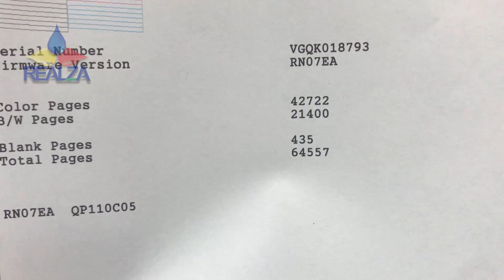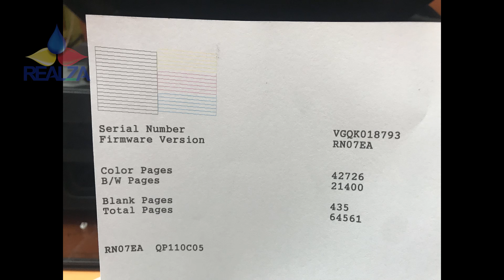🛡IMPRESORA EPSON parpadea LUZ de TINTA y PAPEL (SOLUCIÓN 100% )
Se parte de la comunidad mas importante en el mundo de impresoras. HOLA ,😃 puedes descargar todos los RESET DE IMPRESORA EPSON Y CANON , aquí esta EL SITIO WEB, 100% original y funcional. Hola aquí te dejo el link para que te registres GRATIS en el pre-lanzamiento de la ACADEMIA REALZA. y seas los primeros que sepan los detalles pa las inscripción. hola a todos aquí en link de la pagina. ir ala sección de DESCARGAS GRATIS Y DESCARGUEN EL RESET Y MUCHO MAS 😍😍👍😀😎😎😎 las impresoras encienden luz de tinta y papel, pero eso indica muchas causas , asi que aqui te muestro una de las causas por que la impresora epson enciende luz de titna y papel